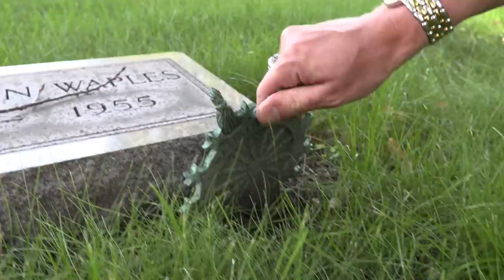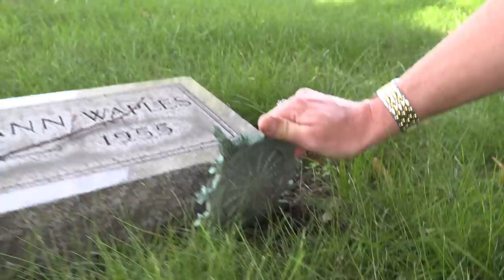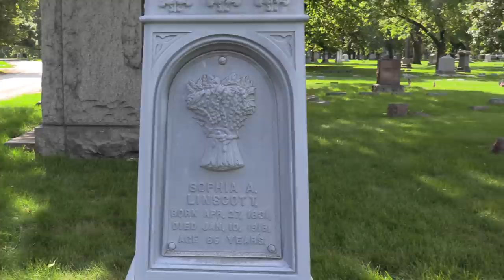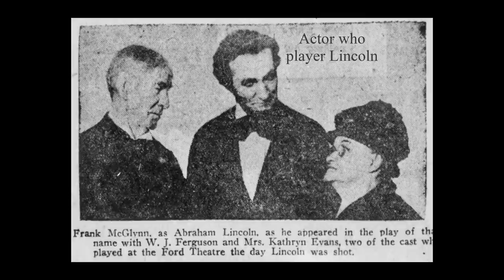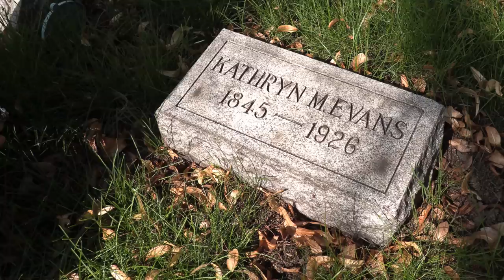Abe Lincoln's Mysterious Smile after being shot - 1865 Testimony, Kathryn Evans - at Ford's Theatre.